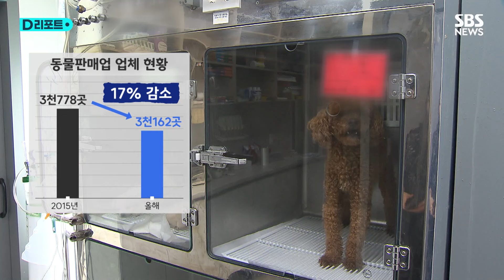도심 주택가에 불법 '개 번식장'…방 한 칸에 30마리 키워 / SBS /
동물보호단체 회원들이 주택가 한가운데 있는 가정집에 들어갑니다.

집안을 살펴보니 강아지 수십 마리가 좁은 방에 옹기종기 모여 있습니다.

한눈에 보기에도 몸집이 왜소하고 집 곳곳에는 분변도 방치돼 있습니다.

제 뒤로 보이는 곳이 개들이 살고 있는 곳입니다.

쓰레기가 곳곳에 흩어져 있고, 한눈에 봐도 개들이 살기에 적합한 환경은 아닙니다.

도심 한복판에서 수년째 개를 키우고 있다 보니 이웃 주민들은 악취로 몸살을 앓고 있습니다.

[이웃 주민 : 개들이 엄청 밖으로 많이 나왔어요. 차에도 몇 번 그런 (사고 난) 일도 많고, 수시로 냄새, 악취가 풍겨서 주변 식당 아줌마도 난리예요.]

보다 못한 주민들이 동물단체에 동물 학대 의심 민원을 넣자 현장점검에서 적발된 겁니다.

집 안 냉장고에서는 10마리의 개 사체도 무더기로 쏟아져 나왔습니다.

[함형선/동물권 보호단체 '위액트' 대표 : (구한 개들은) 치료가 시급한 애들이기 때문에, 이 친구들은 먼저 동물병원으로 이송해서 필요한 치료를 받을 예정이고요. 그리고 필요한 치료가 끝나면 이 아이들에게 알맞은 좋은 가족들을 찾아줄 계획입니다.]

대부분 인기 품종으로, 가정번식장이 의심되는 상황입니다.

[집주인 : 한 마리는 그냥 주고 내가. 키우다 보면, 10마리 키우다 보면 죽는 경우도 많다 아닙니까. 나는 개 판매는 한 번도 안 했어요.]

전국적으로 동물판매업 업체는 동물권에 대한 인식이 높아지면서 2천15년보다 17% 감소했습니다.

동물판매업체가 줄어들면서 시중에서 품종 있는 개를 구하기 어려워졌고 가격도 오른 게 불법 가정 번식장이 기승을 부리는 이유로 꼽힙니다.

[강현식/부산 사하구의원 : 강력하게 정책을 펼쳐야 하지 않나 싶고요. 해답은 동물보호단체와 신속하게 문제를 해결할 수 있도록 긴밀하게.]

경찰은 동물 학대와 불법 판매 여부에 대해 조사할 예정입니다.

(취재 : 최혁규 KNN, 영상취재 : 권용국 KNN, 제작 : 디지털뉴스편집부)